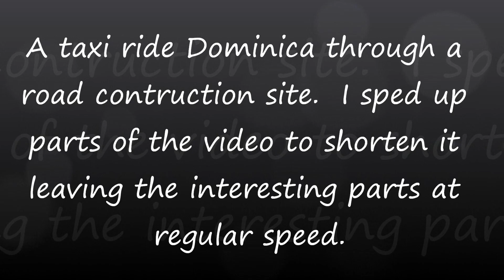Taxi ride Dominica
Riding through a road contruction site.